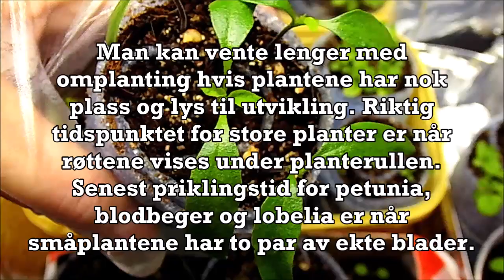102. Trygg omplanting av petunia og andre tidlige planter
Omplanting småplanter uten skader. Det er helt mulig!
 I dag viser jeg dere hvordan småplantene flyttes fra planterullen til kopper eller kasser med jordblandingen. Der kan de stå helt til omplanting ute i store potter eller blomsterkasse.

Lykke til)))